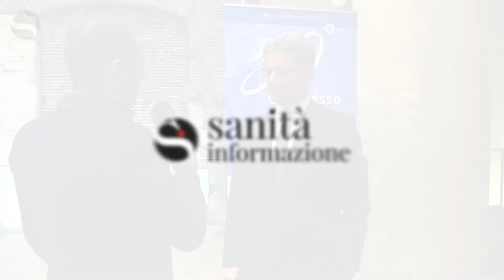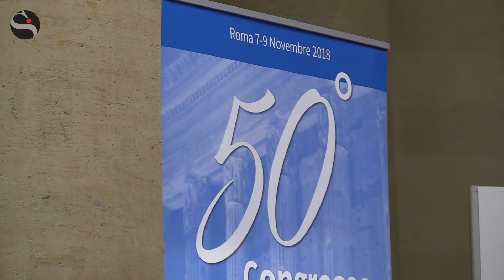44 plus3 Grasselli